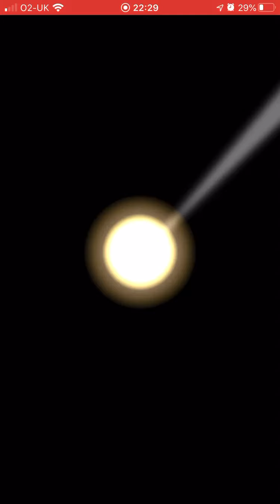Returning to Mario Kart Tour after a few months off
I’ve not played Mario Kart Tour since the first week it was released. Let’s see if much has changed since then.